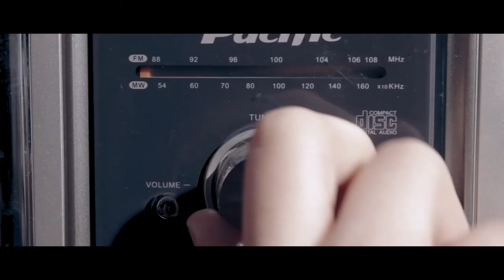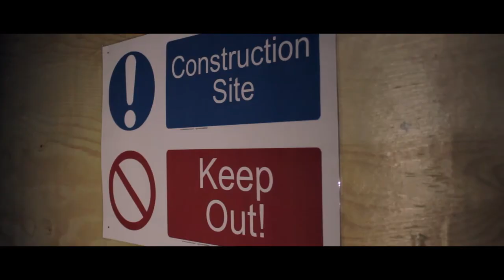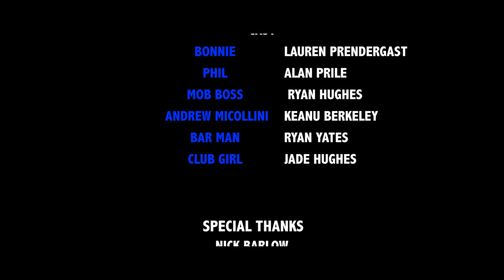Cleaning Up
What would you do if you discovered a dead body?

BSc (Hons) Professional Broadcast Techniques project from the University of Salford.

A black comedy short written and produced by Ryan Hughes and directed by Lauren Prendergast.
 Cast:-
Alan Prile as Phil
Lauren Prendergast as Bonnie
Ryan Hughes as Mob Boss
Keanu Berkeley as Dead Body
Ryan Yates as Barman
Jade Hughes as Girl in Club

Crew:-
Lauren Prendergast - Director
Ryan Hughes - Writer/Producer
Andrew Carroll - Camera/DP
Keanu Berkeley - Camera/Editor
Paige Anderton - Lighting/Assistant Producer
Rob Knowles - Sound
Thurston Thomson - Sound